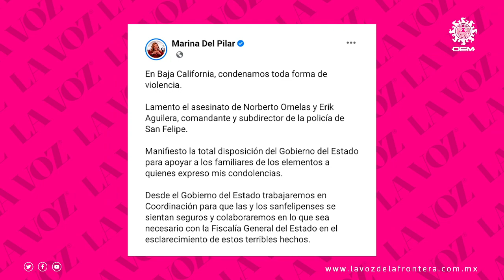Ataque armado contra jefes policiacos en San Felipe, Baja California | La Voz de la Frontera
Un atentado armado en contra del director de la policía municipal de San Felipe, culminó con el fallecimiento del subdirector Erik Aguilera Barajas y el comandante de la zona, Norberto Ornelas Nava, mientras que el director Ramón Valdez Salas resultó ileso, de acuerdo a información confirmada por la Secretaría de Seguridad Ciudadana.